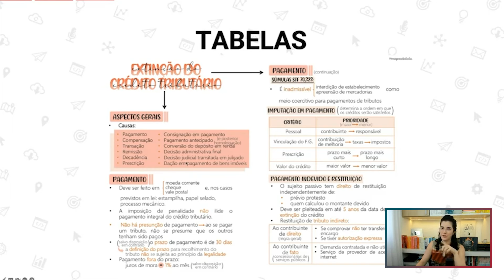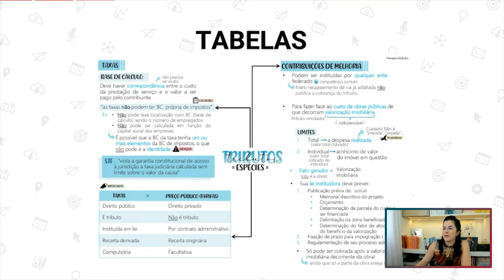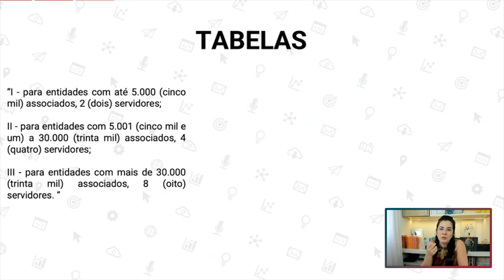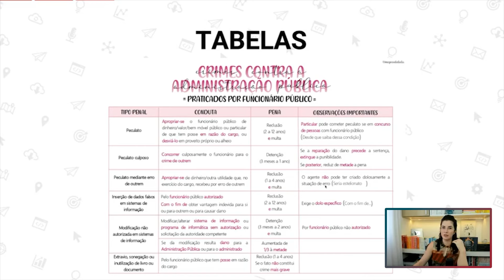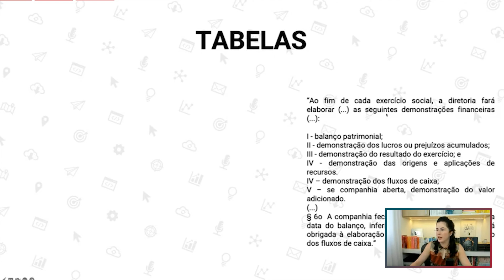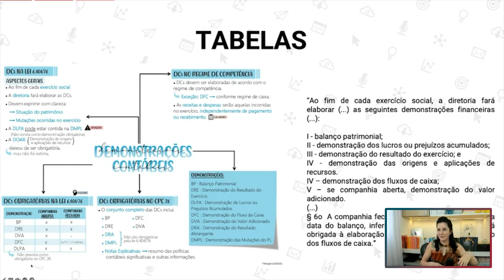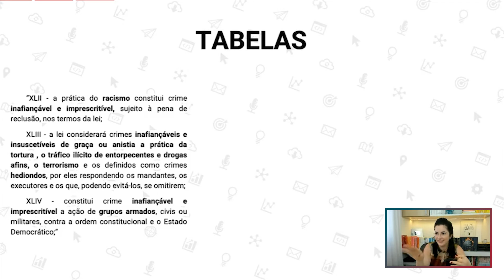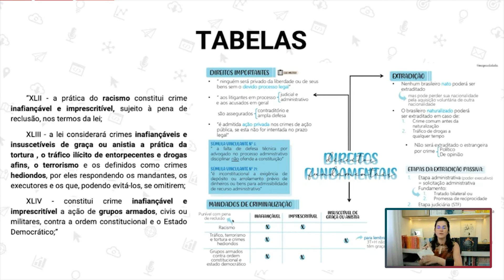COMO USAR TABELAS NOS ESTUDOS | Laura Amorim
Aprenda agora como usar tabelas no seu estudo para concursos públicos.

📚 Leia meu romance concurseiro "Se não fosse por você"

Especialista em preparação para concursos públicos, técnicas de aprendizagem acelerada e estudos de alto rendimento. Pós-graduada em Neuroeducação.